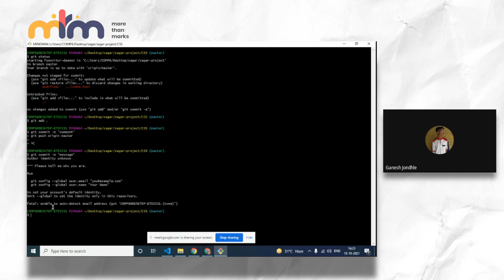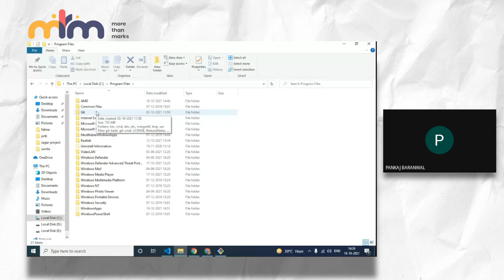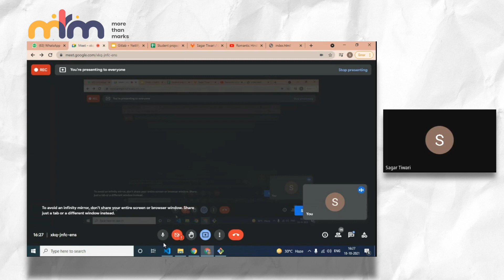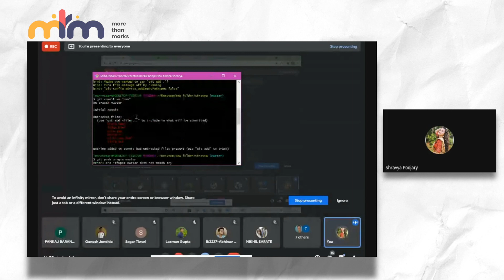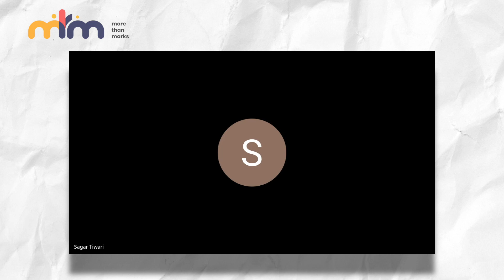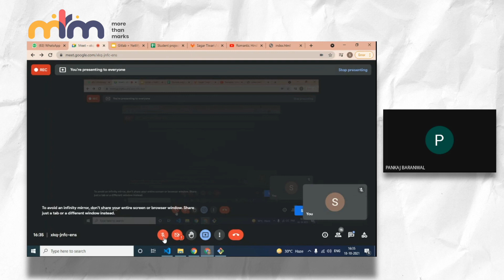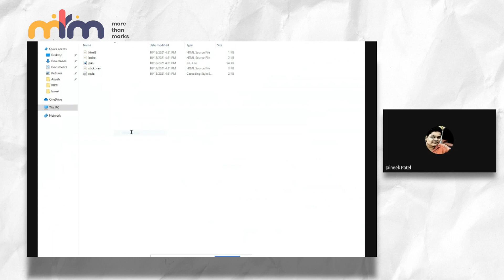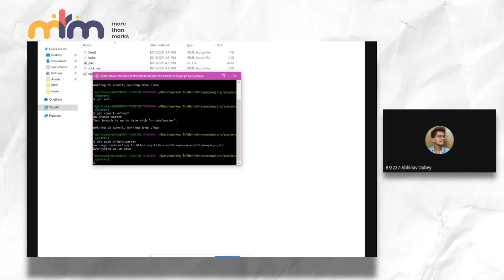Learn how to use Git and Netlify to deploy your websites | with Pankaj Baranwal sir (PART 3)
In this video, Pankaj sir guides the students on how to use Git and Netlify to deploy their websites and also clears various doubts that come up during the session.